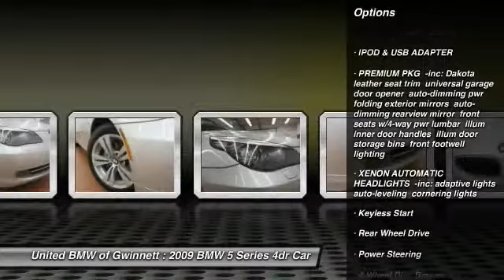2009 BMW 5 Series Duluth GA 52598A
2009 BMW 5 Series 528i - $19944

This 2009 BMW 528i Sedan has a Titanium Silver Metallic exterior with Gray interior!